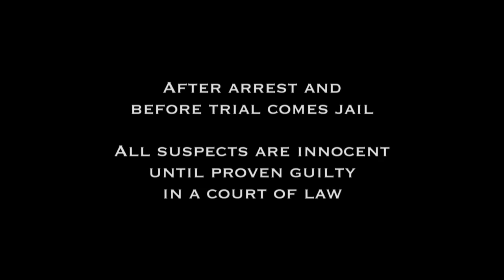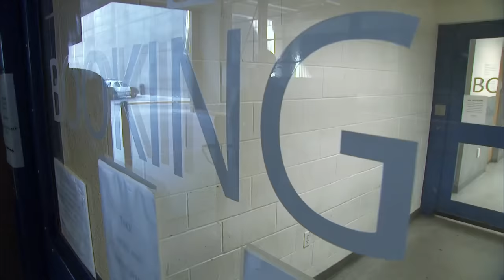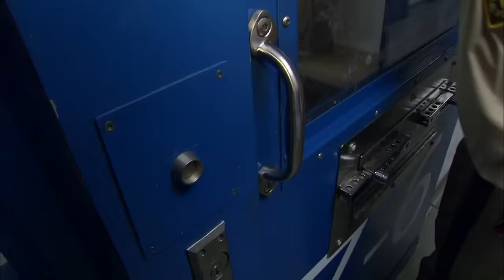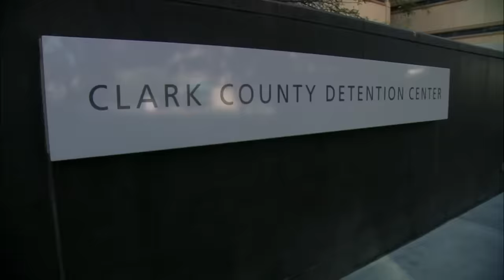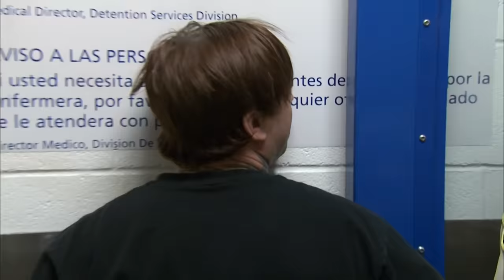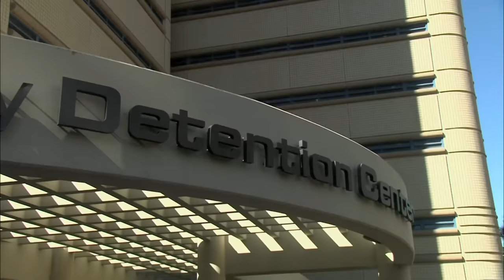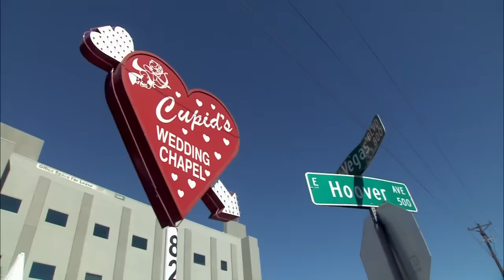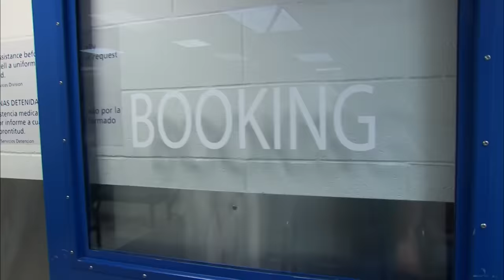🔵 Lies, DUI's And Karaoke Chaos | JAIL TV Show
In Las Vegas, NV, an agitated man is overly concerned about his 30K watch. An inebriated woman threatens her arresting officers with bodily harm, and a woman has no recollection of her arrest.

An inmate's flirting calms a jailhouse fight. An inebriated man tries to avoid his eighth DUI by claiming his car was stolen, and a disagreement over Facebook puts a couple in jail.

A night of karaoke results in a domestic violence charge, and a drunk inmate starts a fight with his cellmate.

00:00 Intro
00:16 Season 6 Episode 20
20:31 Season 6 Episode 21
40:22 Season 6 Episode 22
01:00:04 Outro